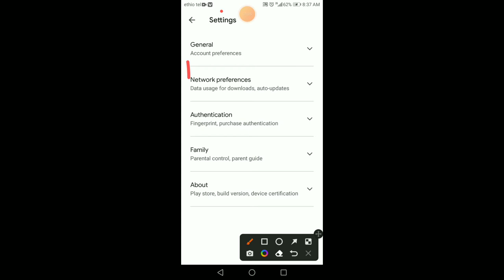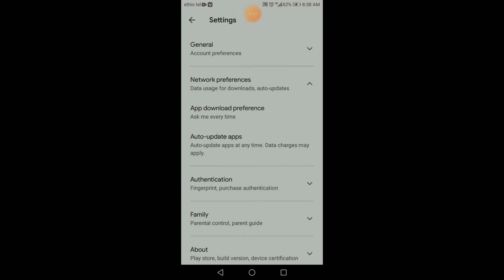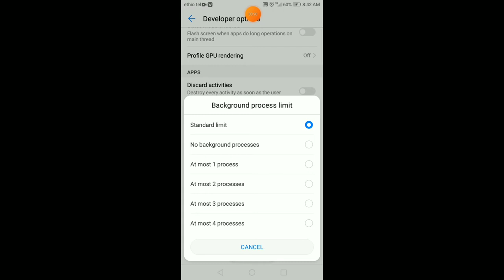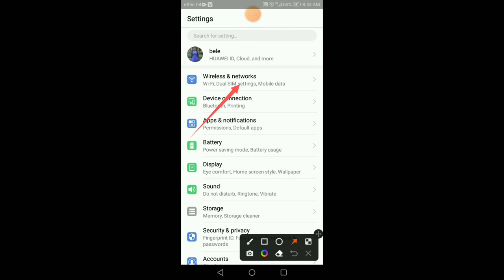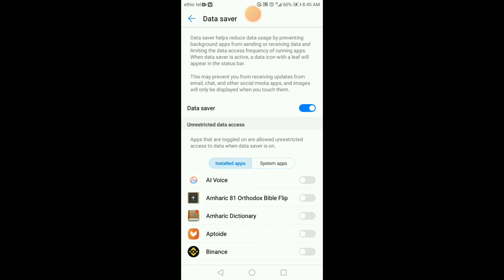ኢንተርኔት በData ስትጠቀሙ ብራችሁን ቶሎ ቶሎ እየጨረሰባችሁ ለተቸገራችሁ እነዚህን 3ነገሮች አስተካክሉ